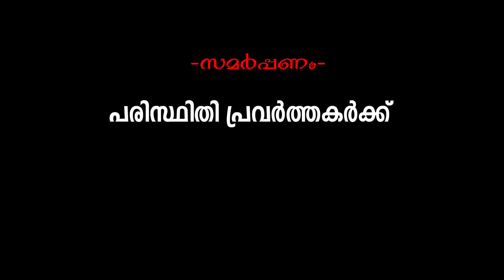കരയും കടലും പിന്നെ ലത്തീഫും/നിളയുടെ നിത്യകാമുകനായി അയാൾ /Latheef Kuttippuram Lover of River NILA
ലത്തീഫും നിളയും
ശ്വസിക്കാന്‍ പാടുപെടുന്ന മനുഷ്യന്റെ നരകയാതനകള്‍ നിറയുന്നകോവിഡിന്റെ രണ്ടാംതരംഗകാലം. ജീവവായുവായ ഓക്‌സിജനുവേണ്ടി നാം ഇത്രമേല്‍ ആശങ്കപ്പെടേണ്ടിവരുമോ എന്ന് സ്വപ്നത്തില്‍ പോലും ചിന്തിച്ചുകാണില്ല നമ്മളില്‍ പലരും.
 ഇന്ന് അത് സത്യമായിരുക്കുന്നു. വായുവും വെള്ളവും കിട്ടാതെ മനുഷ്യര്‍ ദുരിത്തിലകാന്‍ പോകുന്ന ഇരുണ്ട ഒരുകാലത്തേക്കാണ് ഈ യാത്ര നീങ്ങുന്നത്.
പുഴകള്‍ ഇല്ലാതാക്കപ്പെടുകയോ മലീമസമാക്കുകയോ ചെയ്തുകൊണ്ടിരിക്കുന്നു. ശ്വസിക്കാന്‍ പോലും പാടുപെടുന്ന ഒരു പുഴയടെ കണ്ണീര്‍ര്‍ച്ചാലില്‍ നോക്കിയിരുന്ന് വിതുമ്പുന്ന ഒരുമനുഷ്യന്‍.

ആസന്ന മരണയായി ജീവനായി കെഞ്ചുന്ന തന്റെ ഏറ്റവും പ്രിയപ്പെട്ട പഴെ ഹൃദയത്തില്‍ ചേര്‍ത്തുപിടിച്ച് വിതുമ്പുകായാണയാള്‍.
നിളയുടെ ഓരത്തിലൂടെ, നിളയുടെ പരപ്പിലൂടെ, നിളയുടെ ഓളങ്ങളിലൂടെ അവളെ മാത്രം പ്രണയിച്ചയിച്ചുള്ള ആ ജീവിതയാത്ര ലത്തീഫ് കുറ്റിപ്പുറം തുടരുകയാണ്. ഓരോ ശ്വാസത്തിലും നിളമാത്രം...

നിളയുടെ പ്രതാപവും പ്രസരിപ്പും കണ്ണീരും യാതനകളും ലത്തീഫിനോളം തൊട്ടറിഞ്ഞവര്‍ വിരളം. ഓരേവാക്കും നിളക്കുവേണ്ടി, ഓരോയാത്രയും നിളക്കുവേണ്ടി ...
ലത്തീഫ്  ഇന്ന് അങ്ങനെയാണ്. വിഷയം രാഷ്ട്രീയമോ, സിനിമയോ, കലയോ എന്തോ ആവട്ടെ പുഴയും പരിസ്ഥിതിയും തൊടാതെ അയാള്‍ മുന്നോട്ടില്ല. പ്രത്യോകിച്ച് ഭാരതപ്പുഴയെ വിട്ടൊരു കളിയുമില്ല...

മൂന്നര പതിറ്റാണ്ടോളം കാലമായി പരിസ്ഥിതി മേഖലയില്‍ പ്രവര്‍ത്തനങ്ങള്‍ക്ക് ഊന്നല്‍ നല്‍കുകയാണ് കുറ്റിപ്പുറംമഠത്തില്‍ പള്ളിയാലില്‍ ലത്തീഫ്

കുട്ടികള്‍ക്കായുള്ള പരിസ്ഥിതി അവബോധ ക്ലാസുകളിലാണ് കൂടുതല്‍ ശ്രദ്ധ. മലപ്പുറം, തൃശൂര്‍,പാലക്കാട് ജില്ലകളില്‍ ഈ ക്ലാസ്സുകള്‍ക്ക് നേതൃത്വം നല്‍കി വരുന്നു ആദ്യകാല പരിസ്ഥിതി സമരമായ സൈലന്റ് വാലി സമരം മുതല്‍ ഇടപ്പെട്ട് തുടങ്ങയിതാണ് ഈ പോരാട്ടം. പശ്ചിമ ഘട്ട സംരക്ഷണങ്ങള്‍ക്ക് പ്രാധാന്യം നല്‍കുന്ന പ്രവര്‍ത്തനങ്ങള്‍ എന്നും ഈ കുറ്റിപ്പുറത്തുകാരന് ആവേശകരമാണ്. പശ്ചിമഘട്ടം, ഒഴുകണം പുഴകള്‍, ഓരോ പുഴയും പറയുന്നത്, കാട് മുതല്‍ കടല്‍ വരെ,ബദലില്ലാത്ത പ്രകൃതി വിഭവങ്ങള്‍,നാട്ടു നന്മയും നാട്ടറിവും,പാട്ടോളം, അങ്ങിനെ നീളുകയാണ് ലത്തീഫ് വായിച്ചും അന്വേഷിച്ചും അറിഞ്ഞ അറിവിലൂടെ വിശാലമാക്കിയ ക്ലാസ്സുകളിടെ വിഷയങ്ങള്‍.  ഇപ്പോള്‍ ഓണ്‍ ലൈനില്‍ കുട്ടികളുമായി സംവദിക്കുന്നു.  അടുത്ത കാലത്തായി സിനിമ ഷോര്‍ട് ഫിലിം പരസ്യ സിനകള്‍ എന്നിവയില്‍ സജീവമാണ്. കുറ്റിപ്പുറംമഠത്തില്‍ പള്ളിയാലില്‍ ആലിക്കുട്ടി ഹാജിയുടെയും പരേതയായ ആമിനക്കുട്ടിയുടേയും മകനായ ലത്തീഫിന്റെ ഭാര്യ ആരിഫ, മക്കള്‍ അഫ്ലയും അഫീഫും

കുറ്റിപ്പുറം പാലം കടന്ന് ഇത്തിരി കൂടി പോയാല്‍ നിള അറബിക്കടലില്‍ വിലയം പ്രാപിക്കുകയായി. അഴിമുഖത്തെ കാഴ്ചകകള്‍ പ്രകൃതി ഒരുക്കിയ അപൂര്‍വ്വതയാണ്. നിളയില്ലെങ്കില്‍, അവളുടെ നിറഞ്ഞൊഴുക്കില്ലെങ്കില്‍, കാര്‍ന്നു കാര്‍ന്നെടുത്ത് നിങ്ങള്‍ വെറും മണല്‍ തിട്ടമാത്രമായി അവളെ കൊന്നു തള്ളിയാല്‍ പിന്നെ ഒന്നുമില്ല. ഈ സുന്ദരമായതെല്ലാം നഷ്ടമാകുകയാണ്.
ഇവിടെ ഒരു പുഴയുണ്ടായിരുന്നെന്നും, കുറെ മേല്‍പ്പാലങ്ങള്‍ അവള്‍ക്കൂ മീതെ ഉണ്ടായിരുന്നെന്നും പശ്ചിഘട്ടത്തിലെ ആനമലയില്‍ നിന്നാരംഭിച്ച് കണ്ണാടിയും കല്‍പ്പാത്തിയും തൂതയും മൊക്കെ ചേര്‍ന്നവള്‍ നിളായായി ഒഴുകി ഒഴുകി പൊന്നാനിയിലെത്തിയിരുന്നെന്നും ഒരു കഥപോലെ കേള്‍ക്കാന്‍ കഴിയാത്തവരുടെ അടയാളമായി അയാള്‍ .
പാടിയും പറഞ്ഞും പുഴയരികിലൂടെ, നിളയുടെ നിത്യകാമുകനായി. ___________________________________________________